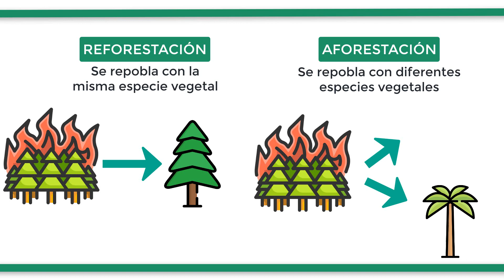¿Cuál es la diferencia entre REFORESTACIÓN y AFORESTACIÓN?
La reforestación es un método de repoblación vegetal de un territorio determinado que ha sufrido de algún daño, como un incendio, una plaga o una deforestación, con el fin de restaurar su hábitat. En la reforestación siempre se emplean las mismas especies vegetales que habitaban el territorio antes del daño causado. Por otra parte, la aforestación es un término proveniente del inglés “aforestation”, que consiste en una reforestación mediante especies diferentes a las que se encontraban la zona afectada en el pasado con la intención de darle otro uso diferente, como puede ser la creación de un nuevo ecosistema o generar una zona económica para la obtención de recursos madereros.